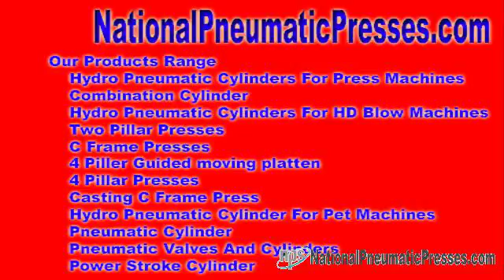hydraulic pneumatic equipments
pneumatic equipments Hydro Pneumatic Meet people - We have a tendency to proposition with the objective of advertise hydro pneumatic network, hydraulic pneumatic network, hydro pneumatic equipments, hydraulic pneumatic equipments, ...

Edit u . s citizens - National Pneumatic Systems Hydro Pneumatic Set of contacts - We have a tendency to suggestion with the plan of promote hydro pneumatic complex, hydraulic ... nationalpneumaticpresses.com National Pneumatic Systems Mr. Sandeep Baniya No. 10, Dewan & Shah Industrial Est No. 4, Navaghar Way, On the road to Onida Company, Vasai Thane, Maharashtra - 401 202, India.
 pneumatic equipments